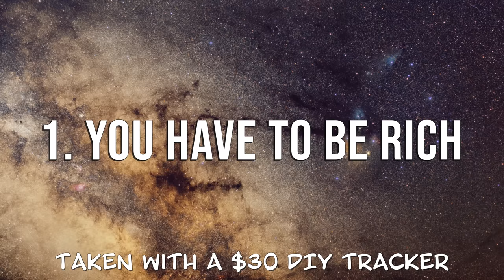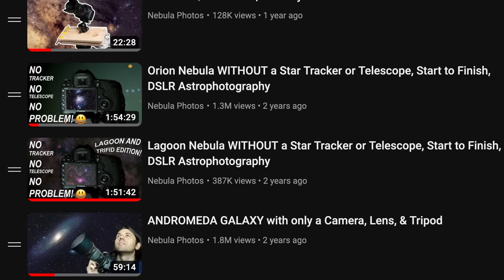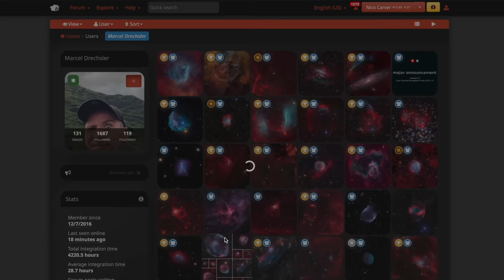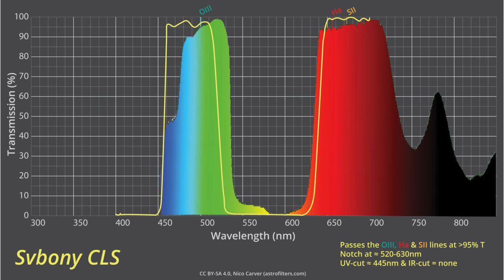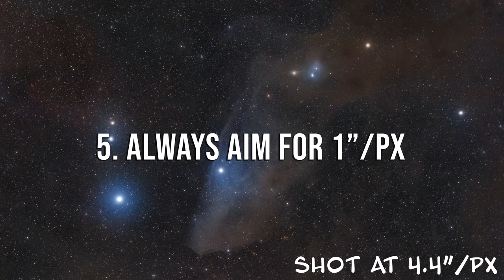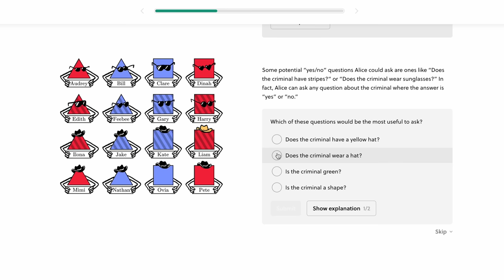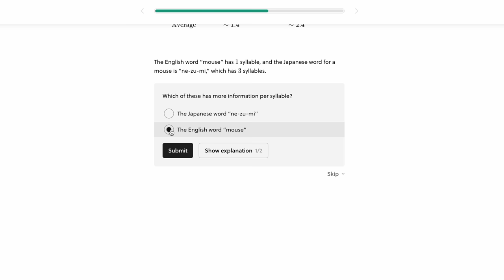Busting Five MYTHS About Astrophotography in Ten Minutes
Just having a bit of fun with this video gently 'busting' some of the misleading things I often hear about deep sky astrophotography.